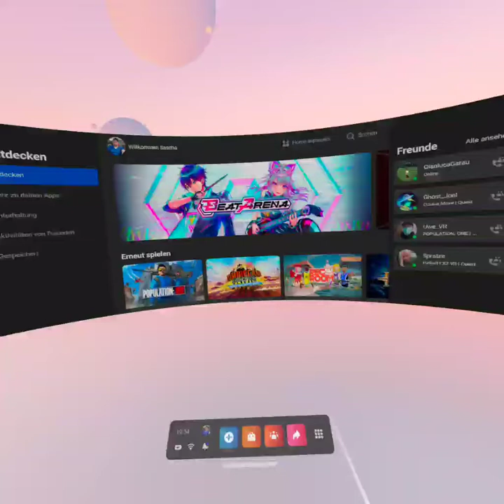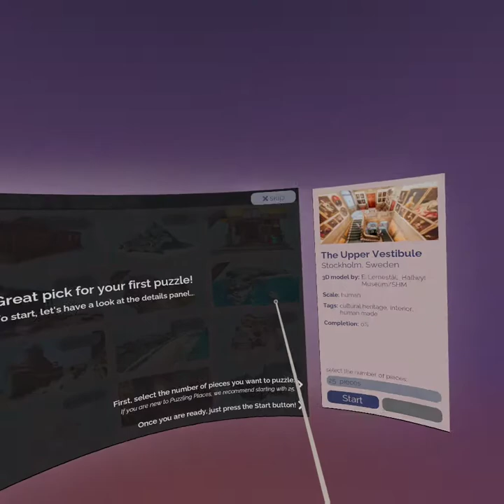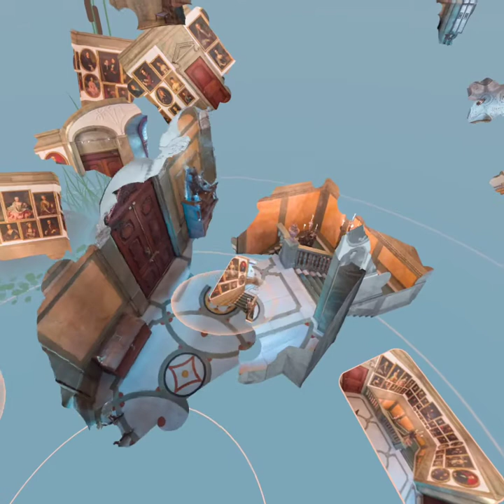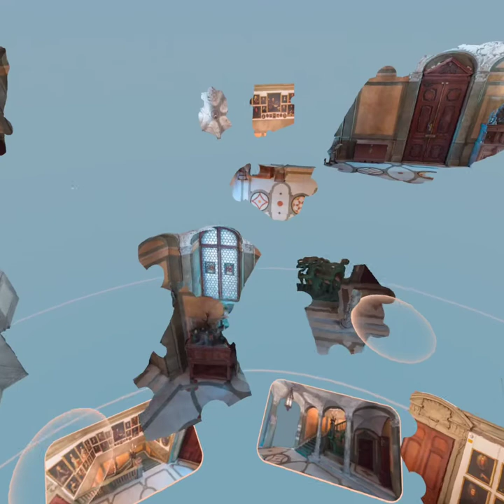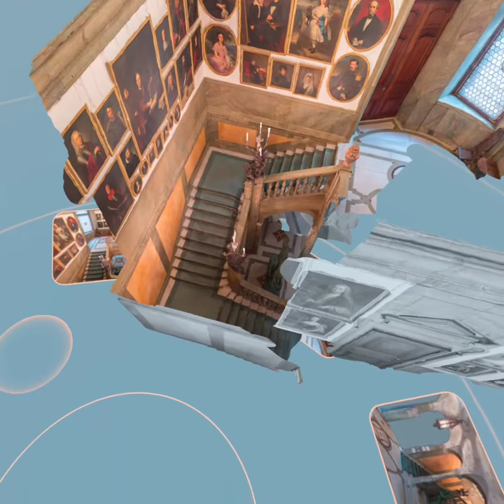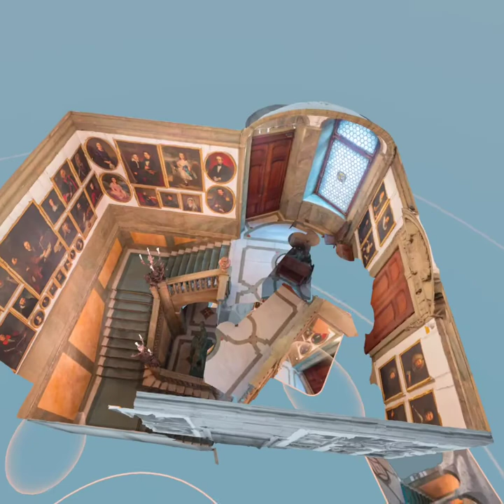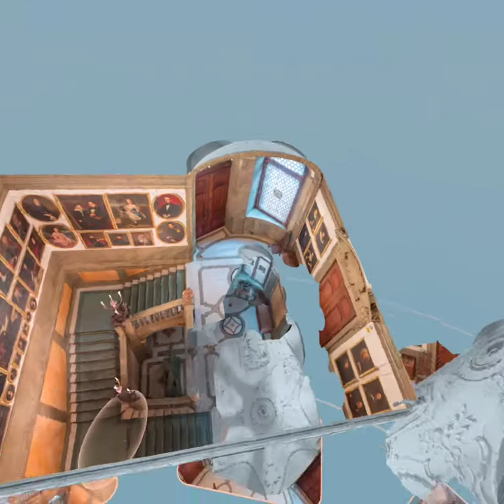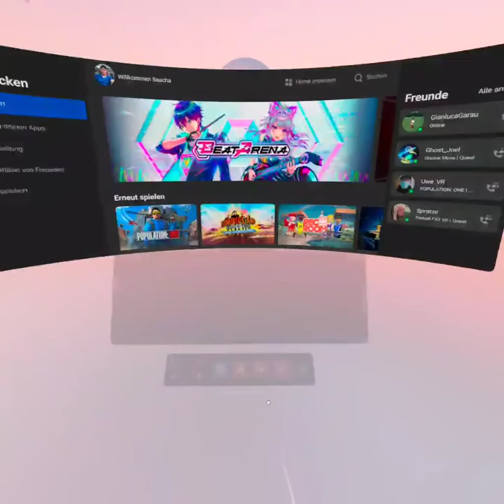Puzzling Places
auf der oculus quest 2